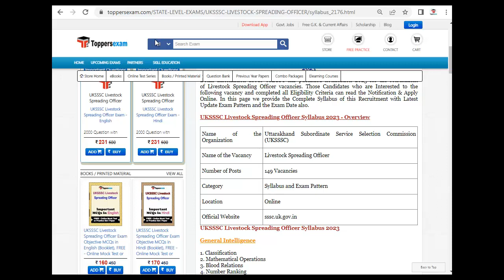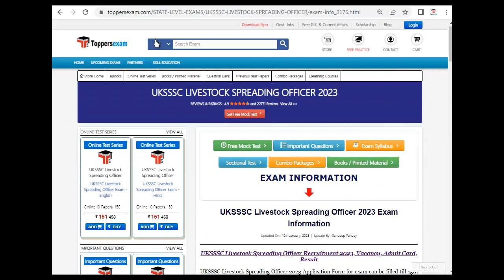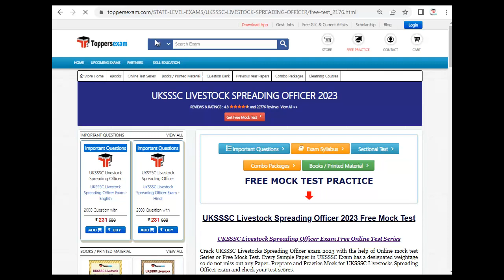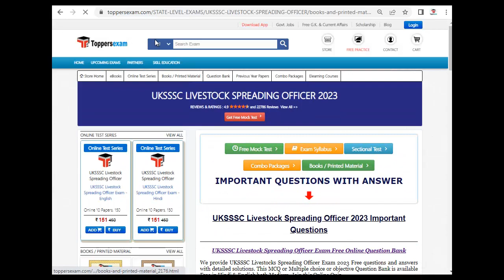UKSSSC LIVESTOCK SPREADING OFFICER Questions and Answers, Syllabus & Pattern, Mock Test, Books